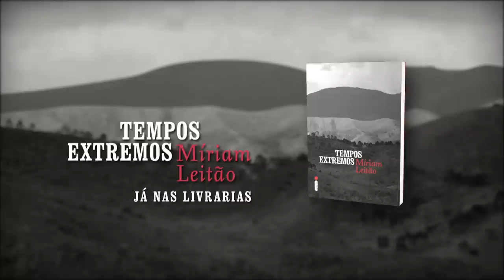"Tempos extremos", de Míriam Leitão: O sonho de ser escritora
Jornalista premiada, Míriam Leitão resolveu escrever livros. Primeiro de não-ficção, premiado com dois prêmios Jabuti, e agora, com "Tempos extremos", sua estreia na ficção adulta. Ela conta um pouco sobre o sonho de ser escritora.